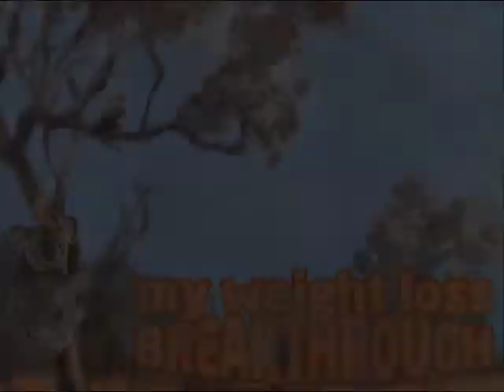How To Eliminate Your Food Cravings For Good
to receive your free 10-minute video on how to eliminate your cravings for good.

Vivienne is an Australian Healing Master who helps women who have yo-yo dieted all their lives to break the cycle and achieve a weight loss breakthrough.

Vivienne used tapping / EFT to lose 40 pounds of excess weight and now she's showing you how to do it. Tapping / EFT is the method Vivienne Gibson Green uses to show you how you can easily stop your battle with yo-yo dieting and become the new slim you for life! Use EFT (emotional freedom technique), aka tapping, plus a food & nutrition system to cleanse the body, and exercise. You deserve to lose the weight and discover who you are meant to be! Tapping and EFT for weight loss.